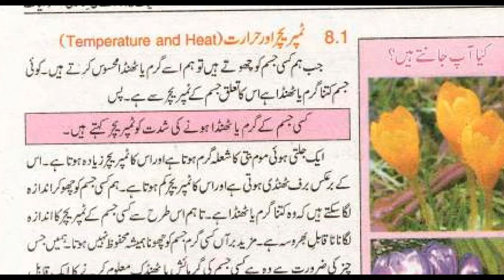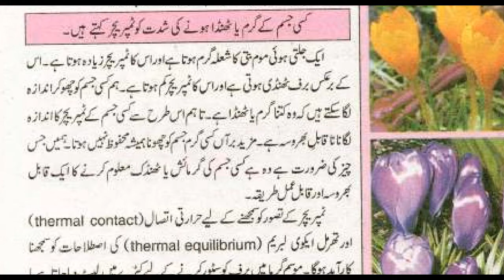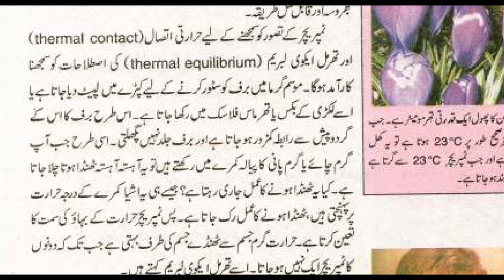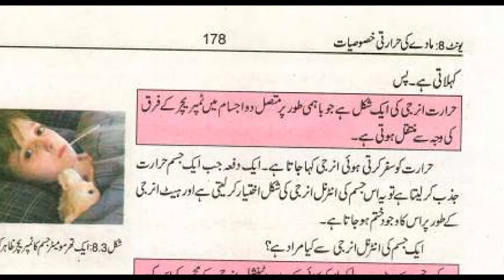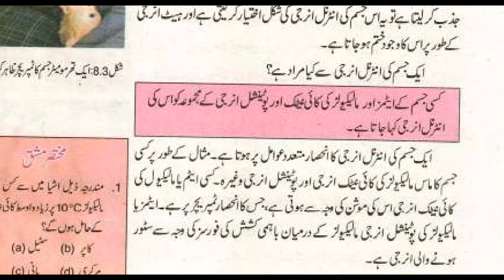Temperature and Heat in Urdu Class 9 Physics Chapter 8